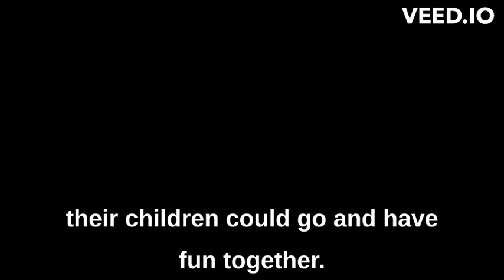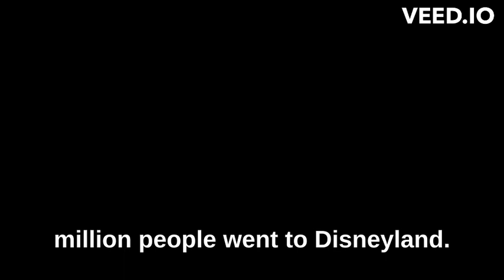DIM Listening - 12. Test Toplusu part I